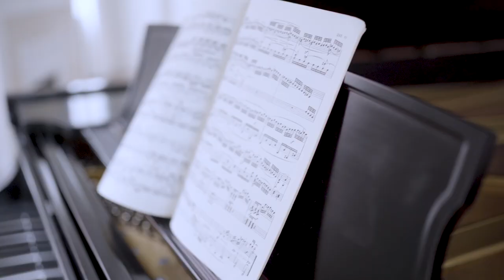Steinway & Sons Model D Concert Grand Piano c.1986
For our March 25-26 Estates Auction, we drew inspiration from the simplicity, romance and beauty of nature. This sale, which includes nearly 800 lots, brings together an elegant selection of jewelry, antique furniture, fine art, decorative objects and more. We’ve styled and photographed many of these against the rich historical features and dreamy blank canvas of Solari Orleans, a Victorian mansion on St. Charles Avenue, designed by Thomas Sully.

We hope you will be inspired by the stories behind the estates and collections featured in this sale, including the estates of two remarkable women: Norma Crawford Myers of Dallas and the Estate of Mahin Forrest of Houston. We are honored to offer works by some of Louisiana’s most celebrated artists, in addition to antiques and decorative objects, from The Estate of Dr. Joseph Elmo “Sonny” Dugas, Jr. and Mrs. Betty Jean Ford Dugas of New Orleans. The sale also features historic and contemporary Southern art from the collection of Jean Bragg Gallery.

We invite you to read more about these estates and collections within the pages of our March catalogue, now available at neworleansauction.com. 💐 Browse and bid now at neworleansauction.com. Bidding is available in person at our gallery, as well as absentee, by telephone or live online with LiveAuctioneers and Invaluable.

Much like this time of year invites a sense of rebirth, so too do we hope this catalogue inspires you to reimagine and reinvigorate your interiors. ✨